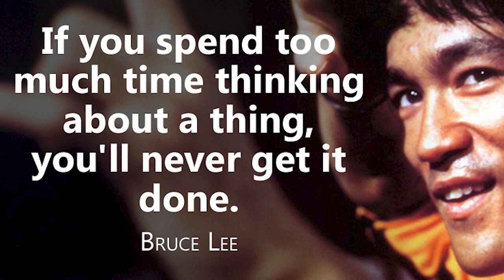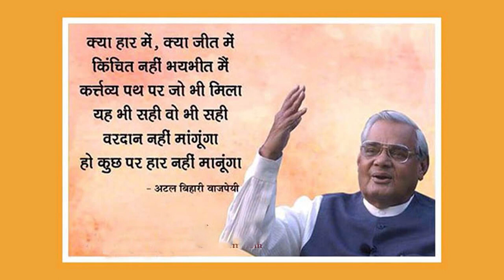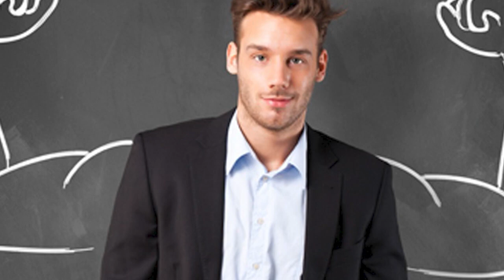इरादा पक्का करो जो चाहोगे मिल जाएगा, बस भरोसा पक्का होना चाहिए, खुद पर भरोसा रखो!